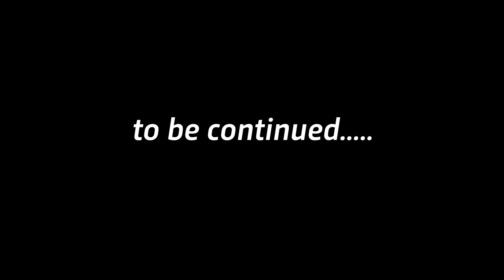The Network Marketing Vlog 05 - Prague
This is part 5 of The network marketing vlog with Fabian Fitzner. This time we visited Prague between 2 events.

The author of this video, Fabian Fitzner lives with his family in Dubai and is a successful entrepreneur, 7-figure earner, motivational speaker, book author and of course a Fulltime Network Marketer
He holds a black belt in Brazilian jiu jitsu and is also a passionate kitesurfer.

The gear Fabian is using:

*Podcasting/Audio*

*Video/Visuals*

This is the fifth episode of The Network Marketing Vlog. This time Veronika and Fabian Fitzner spend some time in Prague in between two back to back network marketing events.
This show is dedicated to all people who want to learn more about network marketing, want to see how a day of a network marketing pro looks like but also for networkers who want to learn how to become a 7-figure earner in the industry. This time Fabian Fitzner takes you on a trip to Berlin where is hosting an event with network marketing legend Eric Worre.